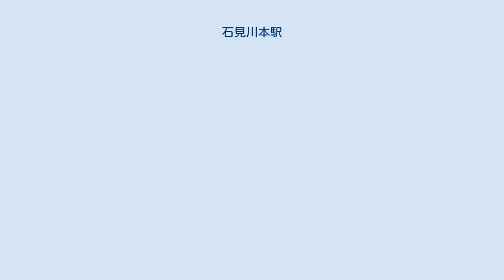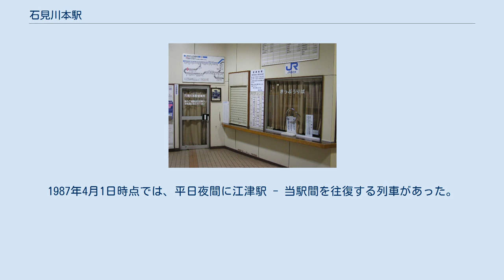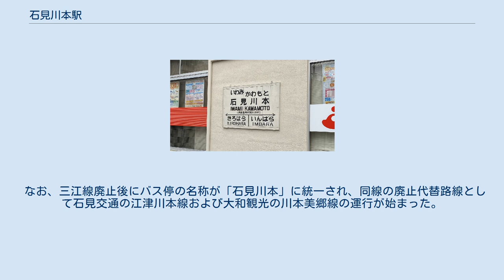石見川本駅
石見川本駅（いわみかわもとえき）は、島根県邑智郡川本町大字川本弓市593番地にかつて存在した、西日本旅客鉄道（JR西日本）三江線の駅（廃駅）である。
 三江線の廃止に伴い、2018年（平成30年）4月1日に廃駅となった。
 相対式ホーム2面2線を持ち、交換設備を有する地上駅であった。
構内東側（上りホーム側）に駅舎があり、下りホームへは江津方の跨線橋で連絡していた。
下りホームの外側には、保線車両留置のための側線が数本敷設されていた。
 廃止時は、浜田鉄道部が管理し、ジェイアール西日本米子メンテックが駅業務を受託する業務委託駅であった。
なお、7時20分から12時10分の間、当駅の係員は三江線内の各無人駅の清掃に従事するため不在となっており、2004年7月10日をもって自動券売機の稼働を終了したため、係員不在時間帯には他の無人駅同様に降車駅で運賃を精算することになっていた。
 以前は土曜以外に夜間滞泊があった。
1987年4月1日時点では、平日夜間に江津駅 - 当駅間を往復する列車があった。
廃止直前のダイヤでは、上りのみ当駅止まり・始発の列車があった。
浜原方面から到着した列車が、ホームでの留置時間の後に改めて江津方面行きとなっていた。
 当駅から江津駅まで、列車交換可能な駅はなかった。
 ※2017年3月時点で駅掲示時刻表にのりば番号が記載されている。
駅舎側（上り）が1番のりばである。
 当駅前のバス停は三江線廃止後もそのまま存続しており、鉄道の廃止代替バス2路線などが発着することで交通拠点としての機能を維持している。
 なお、三江線廃止後にバス停の名称が「石見川本」に統一され、同線の廃止代替路線として石見交通の江津川本線および大和観光の川本美郷線の運行が始まった。